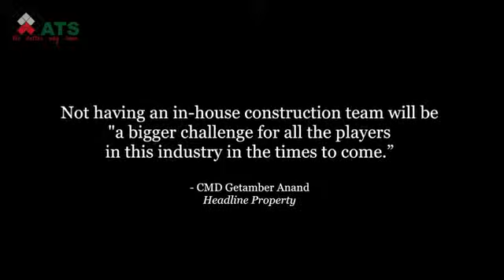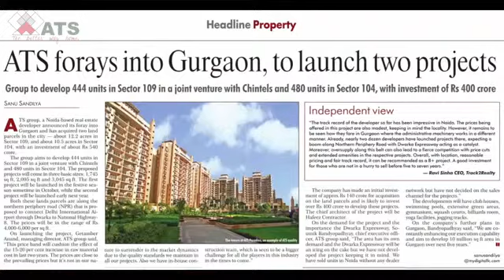UNDER CONSTRUCTION from ATS